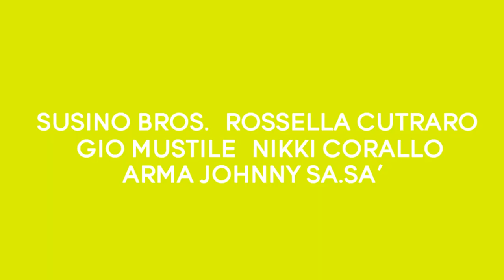Trailer SUPERCARNIVAL - Psy Gagnam Style @ KinnFolies - February 9, Open Doors 12pm -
Trailer SUPERCARNIVAL @ KinnFolies -  February 9, Open Doors 12pm

LIII Production